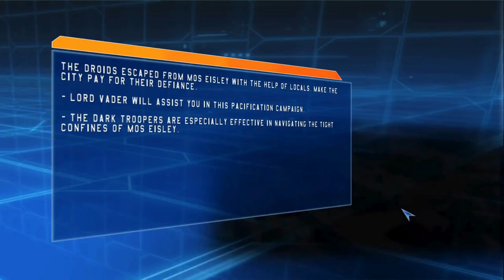Noob attempts to snipe with a turret in Star Wars: Battlefront part 10